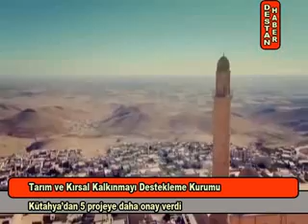TKDK Kütahya’dan 5 projeye daha onay verdi